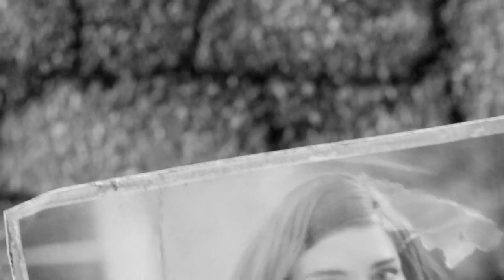BentsPlays! Fallout 4: Ep. 1 - The Intro Never Changes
Welcome to what is planned to be a long and crazy play-through of Fallout 4!

Awww! That name ISN'T in the in-game Codsworth Dialog. Sad day.